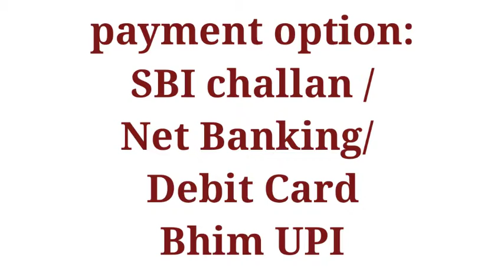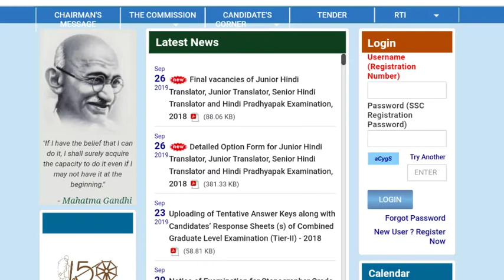SSC Stenographer Grade C&D Notification | స్టాఫ్ సెలక్షన్ కమిషన్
fhayasinfotech fhayas SSC Stenographer Grade C&D | స్టాఫ్ సెలక్షన్ కమిషన్

Date for submission of online applications: 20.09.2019 to 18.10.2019
Last date for receipt of application: 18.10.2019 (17:00)
Last date for making online fee payment: 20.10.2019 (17:00)
Last date for generation of offline Challan: 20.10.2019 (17:00)
Date of Computer Based Examination: 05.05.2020 to 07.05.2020
Age Limit:
(a) Stenographer Grade „C‟: 18 to 30 years as on 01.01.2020
(b) Stenographer Grade „D‟: 18 to 27 years as on 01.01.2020
Southern Region
(SR)/
Andhra Pradesh,
Puducherry, Tamil Nadu and
Telangana.
Guntur (8001),
Kurnool (8003),
Rajahmundry (8004),
Tirupati (8006),
Vishakhapatnam (8007),
Vijaywada
(8008), Chennai (8201),
Coimbatore
(8202), Madurai (8204),
Tiruchirapalli
(8206), Tirunelveli (8207),
 Puducherry
(8401), Hyderabad (8601), Warangal
(8603)
I General Intelligence &
Reasoning
50marks
II General Awareness
50 marks
III English Language
and Comprehension 100 marks